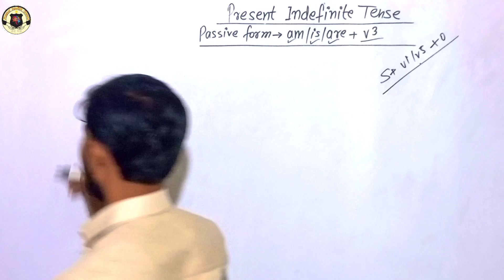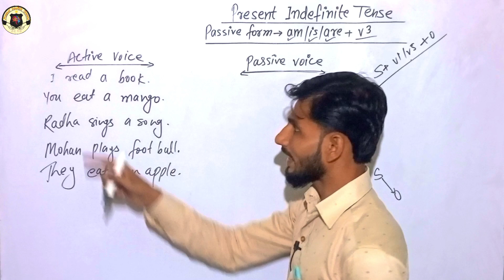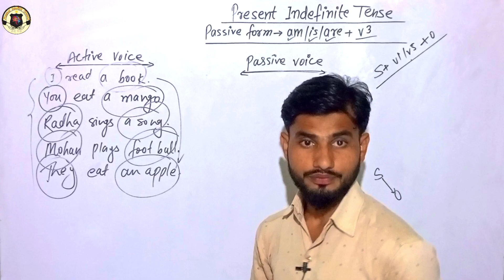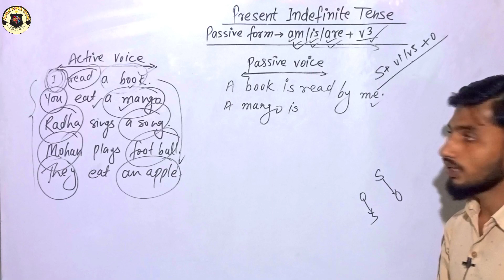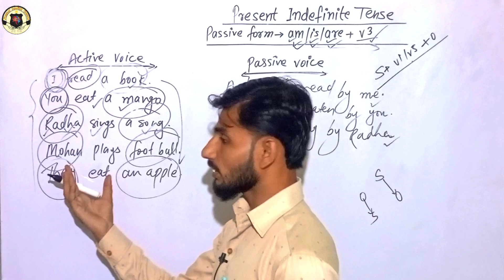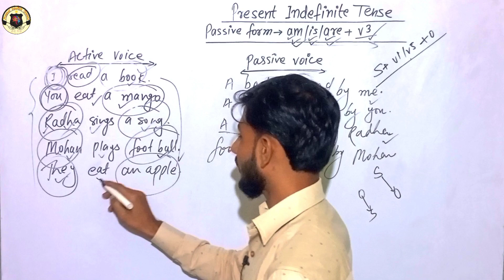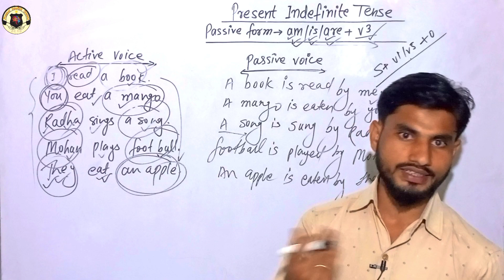Voice : Active Passive Voice | Change Active into Passive Voice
Voice : Active into Passive Voice @PioneerEnglishClasses
how to change passive voice